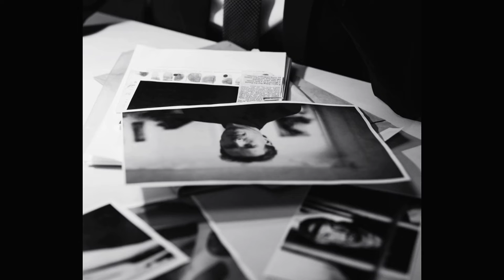Hindi Suspense Story|Hindi Podcast| Love,ex&screwdriver final part@kahanikaar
hindi suspense story|hindi podcast|love, sex & screwdriver@kahanikaar
yeh kahani hai pyaar ki, hawas ki, junoon ki, chhal kapat ki aur hatya ki.
Is kahani ke kirdaar khud apni uljhanon mein ulajh gaye hai.
Aage is kahani ke baare mein jaan ne ke liye aayiye suniye meri zabaani.